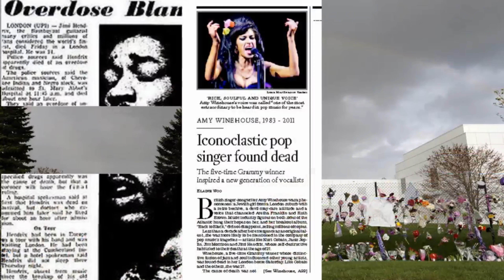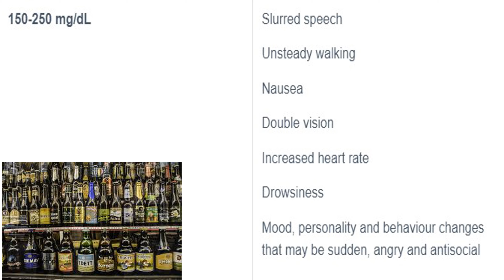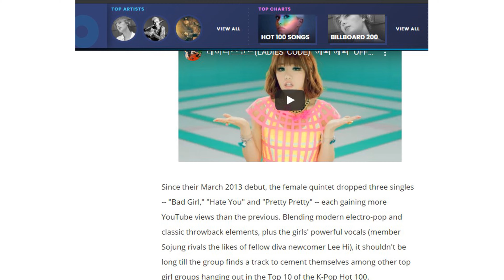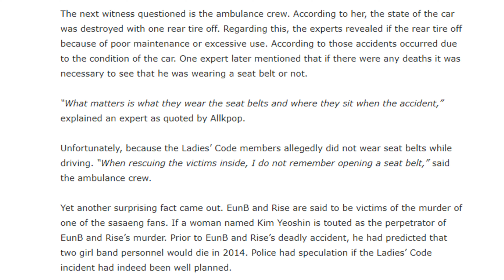Rock 'N' RIP, Season 1, Episode 8, 2010's - Part 1, Charles Haddon, Zach Sobiech, and EunB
Part 1 of the 2010's - Charles (Chuck) Haddon, Zach Sobiech, and EunB.
I struggled with pronouncing names properly and my apologies for any that were mispronounced.